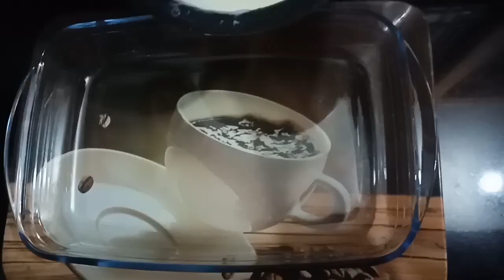ചൈനാ ഗ്രാസ്സും ജലാറ്റിനും ഇല്ലാതെ ഒരു പൈനാപ്പിൾ പുഡ്ഡിംഗ് //PINEAPPLE PUDDING....